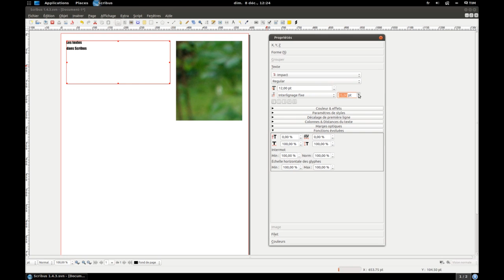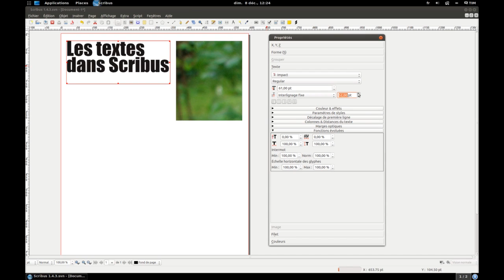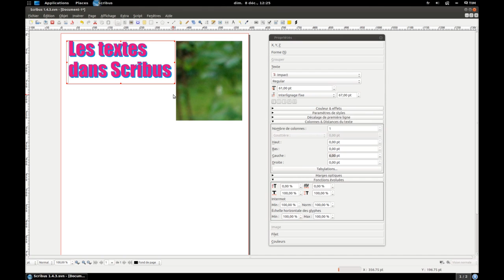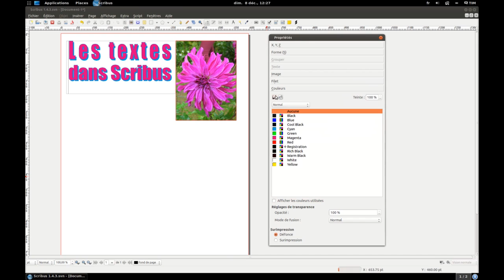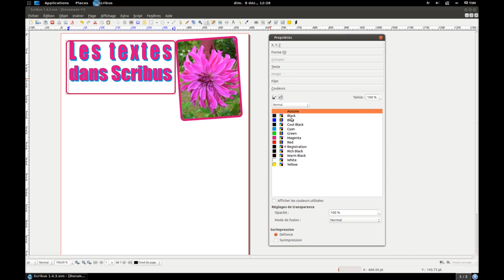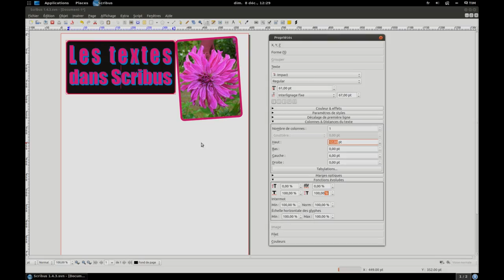Tuto vidéo : La fenêtre des propriétés dans Scribus (F2)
Dans ce tuto vidéo :
- La fenêtre des propriétés
- Les zones de texte
- Les zones d'image
- Les filets
- Les couleurs